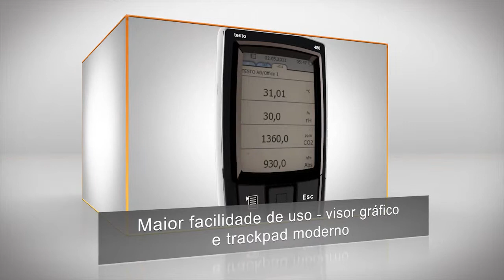Testo 480 - Instrumento de medição para análise de VAC testo 480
Testo 480, o seu instrumento de medição em climatização. Balanceamento preciso de sistemas de HVAC em escritórios, prédios residenciais e industriais.